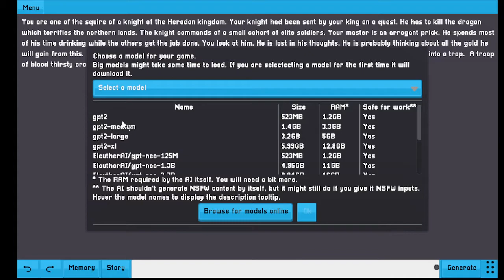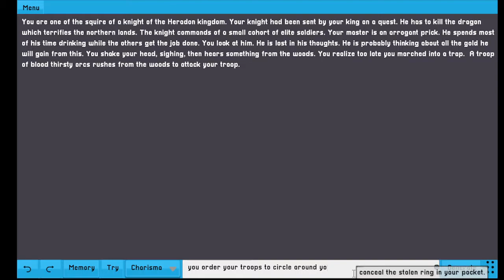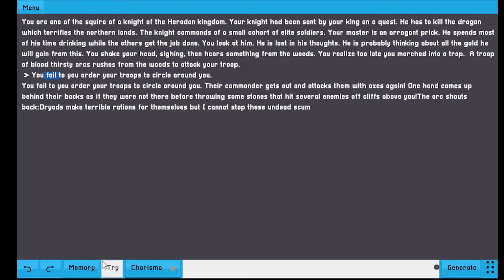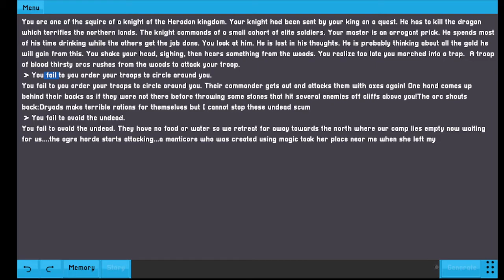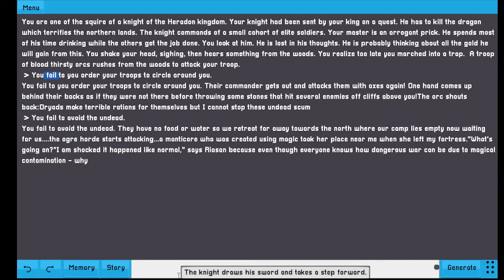NEW AI GAME: aidventure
welcome to the newest ai game in town.